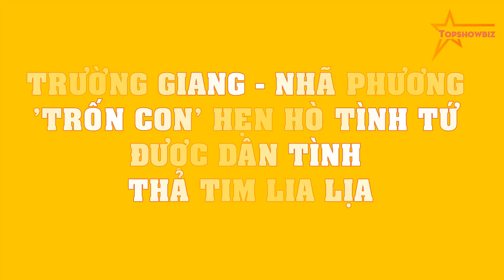Trường Giang - Nhã Phương 'trốn con' hẹn hò tình tứ được dân tình thả tim lia lịa